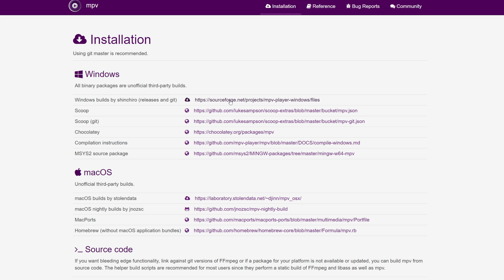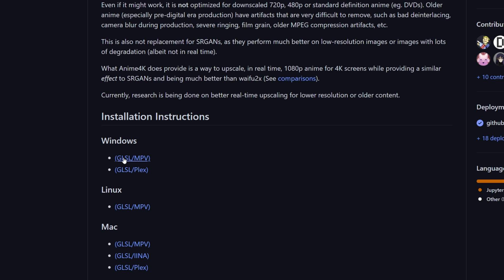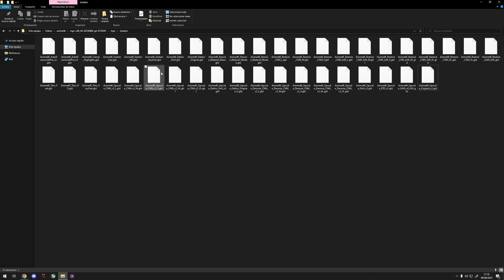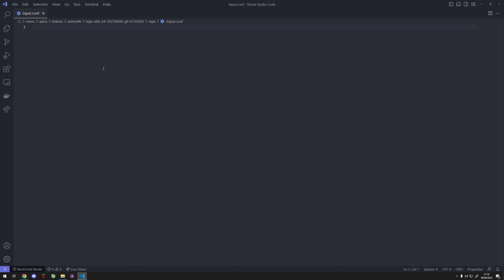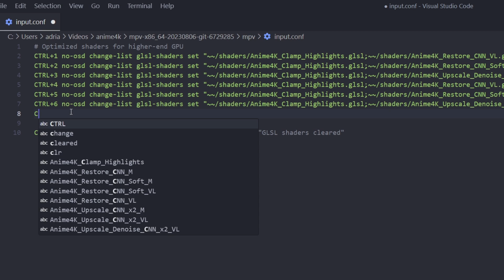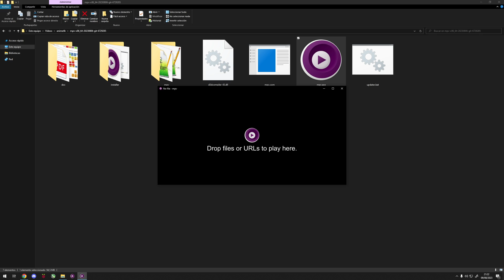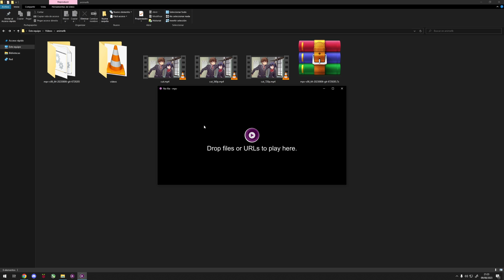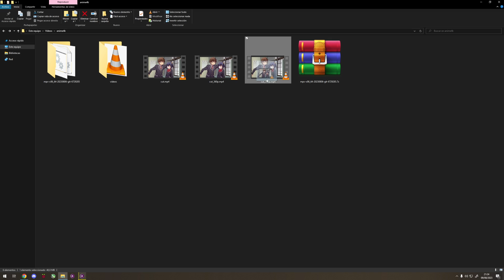como instalar Anime4k en mpv para ver anime a 4k en tiempo real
Mi pantalla es 2k por eso el video está limitado a 1440p, pero mpv saca video en 4k aunque luego es desescalado a 2k o ajustado a la resolución de tu pantalla.

Anime: Chūnibyō Demo Koi ga Shitai! (Ep: 1, minuto 9:58 hasta 10:53)

Si se te hace muy difícil de instalar aquí tienes mpv pre configurado con todo puesto

¿ Quieres más ?
También puedes añadir RIFE a mpv para interpolar en tiempo real los videos ^.^
¿ Interpolar... ?

00:00 - Ejemplo del resultado de 360p a 4k
00:37 - Introducción del video
01:06 - Inicio del tutorial, descargar mpv
01:48 - Descargando Anime4k
02:10 - Descargando los shaders experimentales de Anime4k
02:39 - Abriendo la página de guía para más tarde crear el archivo input.conf
03:02 - Descomprimiendo y moviendo los archivos a su sitio
03:54 - Creando archivo input.conf
04:14 - Añadiendo la configuración al archivo input.conf
05:11 - Añadiendo la configuración para los shaders experimentales
06:23 - Mostrando los atajos de teclado para cambiar entre shaders
06:45 - Ejecutando mpv y probándolo
07:12 - Viendo el anime en la resolución original (1080p)
07:26 - Mostrando la diferencia entre todos los shaders de 1080p a 4k
08:58 - Probando de 720p a 4k
10:09 - Probando caso extremo de 360p a 4k
11:29 - Fin del video